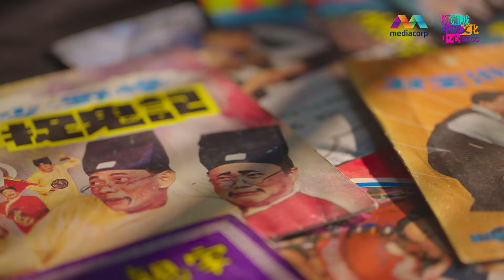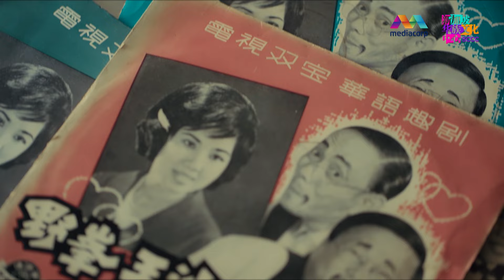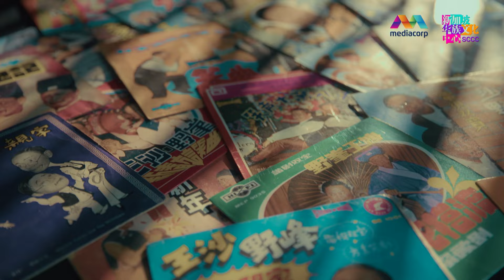Wang Sha and Ye Feng's TV comedy sketches sold 200,000 copies?! | Legends of Singapore Comedy Extras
Wang Sha and Ye Feng's TV comedy sketches were hugely popular, leading them to release the first comedy record in Singapore. This sparked an unprecedented buying frenzy and continuous reprints, with total sales estimated to reach nearly 200,000 copies.

王沙、野峰的电视谐剧大受欢迎，让他们首开先河顺势推出了新加坡第一张谐剧唱片《野峰王沙闹夜总会》。不但引发了人们前所未有的抢购和不停再版的热潮，保守估计唱片总热销量更高达近20万张。